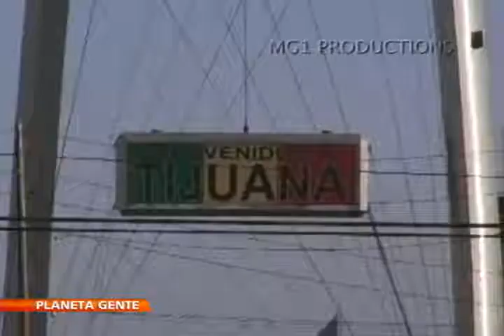MARISOL GONZALEZ - NTN24 CON ALFONSO DIAZ